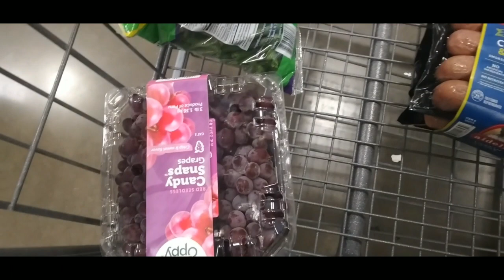Valentine’s Day Celebration, Gift, Macy’s, Mall at Millenia, Grocery shopping at Costco.